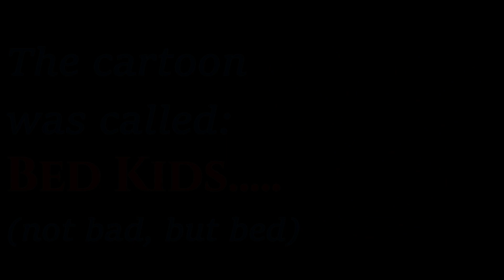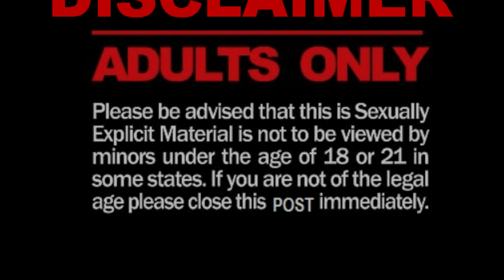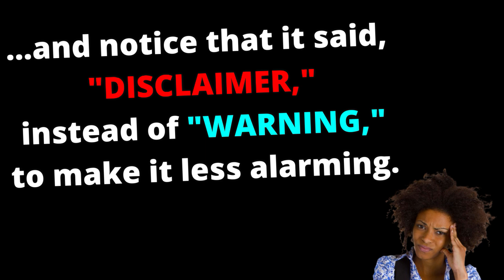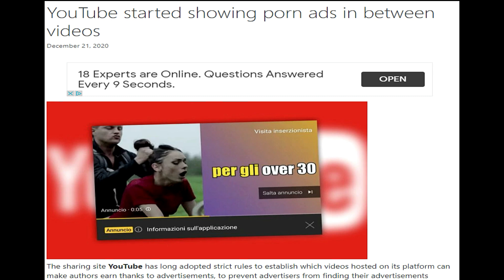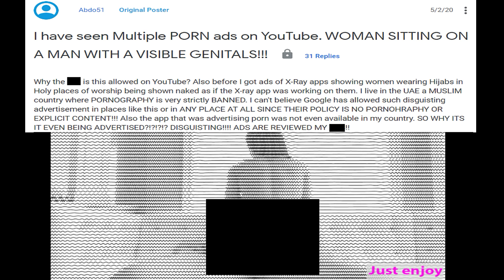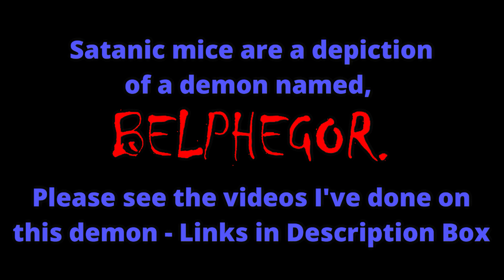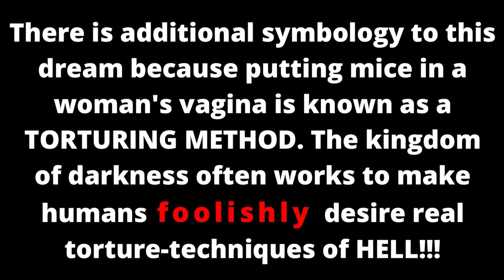Dream: YouTube to Start Showing PORN???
PRAY THAT THIS FOOLISHNESS "NEVER' HAPPENS! THE DEVIL IS A LIAR IN JESUS HOLY MIGHTY NAME!!! I was shocked by this dream. When I saw later that YouTube did allow porn ads, I was shocked again. Pray for the sake of humanity that this not come to pass. YouTube has been a great platform to reach MANY SOULS FOR CHRIST; if this happens, it will make it that much harder to get sinners to turn away from this filth to hear the gospel. WE MUST PRAY AGAINST THIS SAINTS. Jesus bless you all.

Other Demons that I Have Knowledge Of, but Not Done Videos About:
1.) Bartle Demon: Negative Thinking Against God
2.) Gecko Demon: Over Shopping/ Shopping Addiction
3.) Baphomet Demon: Known to Rape People Caught in Sexual Sins, Such As Masturbation. Runs Satanic Sexual Torture Wheels in Hell. Demon Choice of Many Warlocks and Demonic Institutions, Like the Masons.
4.) Beelzebub Demon (a.k.a. Ba'al-zebub, Beelzebul): Known as the 'prince of demons'. Demon Lord of the Flies. Like Other Demons, This Demon is Usually Conjured up by Female Witches to Send Against the Saints.
5.) Procrastination Demon: This is NOT the Same Demon as the Lazy Demon, Belphegor. Demon of delaying, avoiding or postponing things.

NOTE: I did not mention Satan/Lucifer, because I have done so many videos against him and his nature that it goes without saying. He seduces humans into sin, and he is the father of LIES.